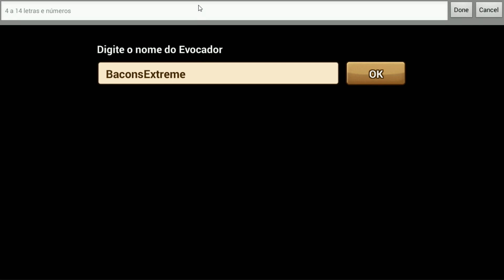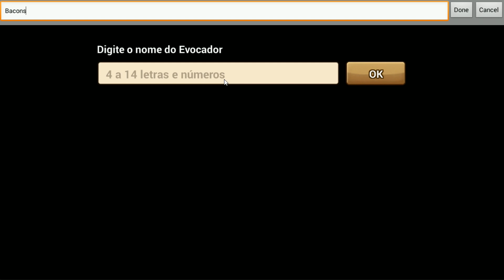INÍCIO DE JORNADA! --- Summoners' War: Sky Arena #01